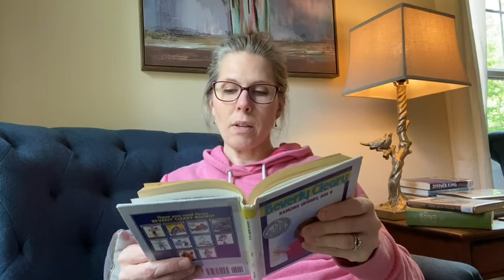Lee County Libraries A Chapter at a Time Book 1, Chapter 7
Here is the latest installment of A Chapter at a Time!  Chapter 7 of "Ramona Quimby, Age 8 by Beverly Cleary by